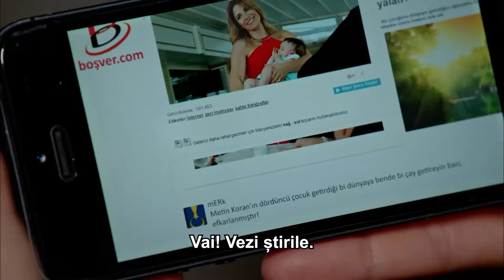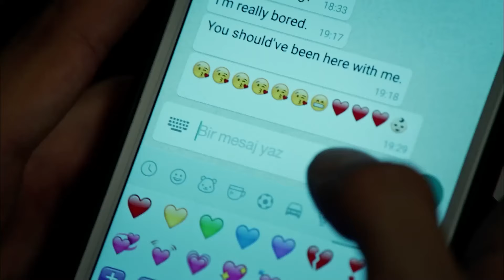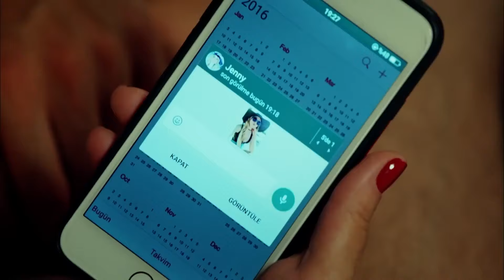Înalta Societate - Episodul 6 (Subtitrare in Română)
Înalta Societate - Episodul 6
(Subtitrare in Română)

Kerem (Engin Ozturk) este un bărbat tânăr și muncitor care provine dintr-o familie săracă. Tatăl său lucrează ca grădinar, iar mama lui lucrează ca bucătar pentru o familie bogată. Kerem a crescut împreună cu nepotul acelei familii bogate, Mert (Mehmet Ozan Dolunay). Kerem îl ajută întotdeauna pe nepotul lor și pe cel mai bun prieten al său, Mert în toate. Prin urmare, vrea să lase totul în urmă și să înceapă singur o afacere în afara Istanbulului.

Într-o zi, bunica lui Mert vrea ca Mert să gestioneze magazinul alimentar Olivia (piața de alimente ecologice) înainte ca el să înceapă să devină CEO al afacerii de familie. Pentru a o face pe bunica să fie mândră de sine, Mert vine cu o ofertă: Kerem ar conduce Olivia timp de o lună și ar face din el un magazin profitabil; în schimb, Mert îi va oferi lui Kerem suficienți bani pentru a-și putea începe propria afacere. Acești doi tineri fac o înțelegere și iau locul unul altuia: Kerem se prezintă ca Mert și devine managerul Oliviei, în timp ce Mert se prezintă ca Kerem și lucrează ca asistent de regie la Olivia.

Pe de alta parte, Cansu (Hazar Erguclu) este fiica cea mica a unei familii bogate din inalta societate. În ciuda bogăției sale, nu este deloc fericită. Nu a fost iubită cu adevărat de familia ei: mama ei spune mereu că îi aduce ghinion. Într-o zi, întâlnește din greșeală o ghicitoare care spune că Cansu și-ar găsi o dragoste adevărată dacă ar citi semnele. Din pură coincidență, Cansu se regăsește la Olivia și începe să lucreze acolo ca vânzător. Ea se comportă ca o fată obișnuită care provine dintr-o familie săracă.

Ce se va întâmpla când toată lumea își va da seama de adevărata identitate a celuilalt?

Producție: Bi Yapım
Producător: Burak Sağyaşar
Regia: Metin Balekoğlu - Feride Kaytan
Scenariu: Yazı Odası (Ayça Üzüm - Cansu Çoban)